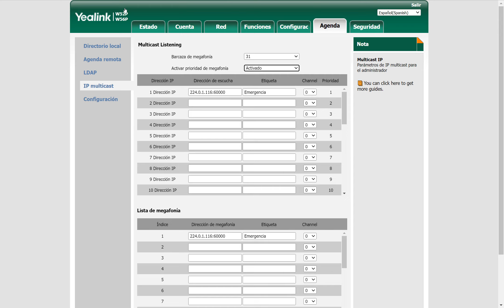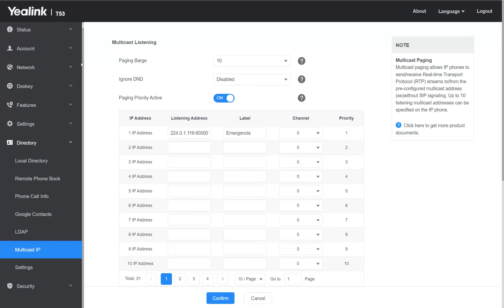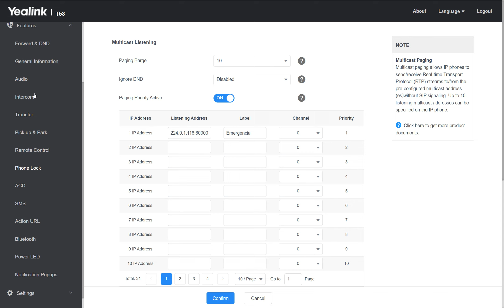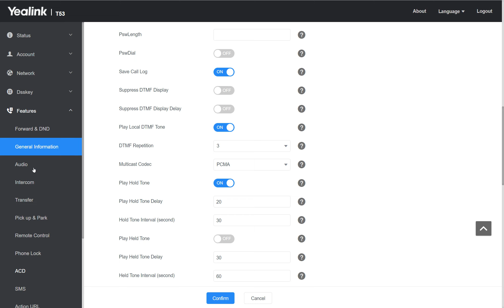Yealink T53 y W52p Pager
Vemos como configurar dos Yealink para poder usar el teléfono como un micrófono y el w52p como un altavoz. es comunicación en un sentido hay posibilidad de que sea fullduplex desde freepbx con intercom esto lo dejo para otra emisión o screecast.

Gracias a todos por ver el video